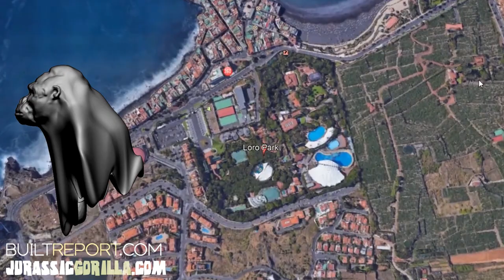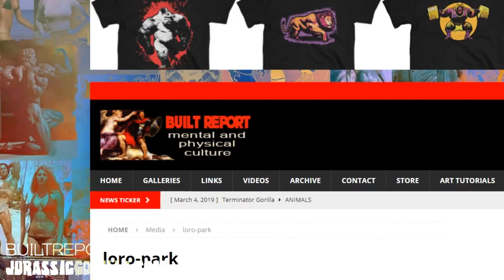Biggest Bald Gorilla In The World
Check out this unique looking massive gorilla that once lived in Loro Parque in Tenerife, Spain.